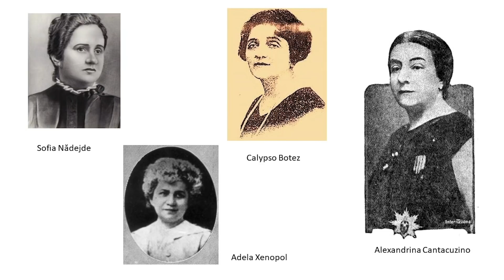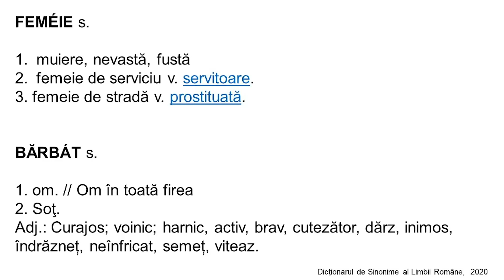Unde am fost și unde suntem? Ce datorăm feminismului? | Mihaela Miroiu | TEDxBucharestSalon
In this documented and scientific perspective on women and how their narrative changed, political scientist, philosopher and writer Mihaela Miroiu takes us on a journey of feminism impact through the years and how feminine narratives are still changing towards a culture of freedom and authenticity. Mihaela Miroiu founded the first PhD school in political science, women studies and women rights organizations. She wrote more than 14 books on philosophy, politics and literature and received multiple international awards for the fight against discrimination, literature and education: Women Inspiring Europe Award from European Institute for Gender Equality, Bruxelles) and Outstanding Achievements Award from Association for Slavic Studies Eurasian and East-European Studies (AWSS), Los Angeles.

She is a university professor at the National School of Political and Administrative Studies (SNSPA) leading a doctorate in Political Science and teaches the courses Current Political Ideologies, Ethics in International Relations, Feminist Political Theories. Her research interests focus on political theories, with a focus on feminist political theories, political ethics, current political ideologies, and gender policies. This talk was given at a TEDx event using the TED conference format but independently organized by a local community.